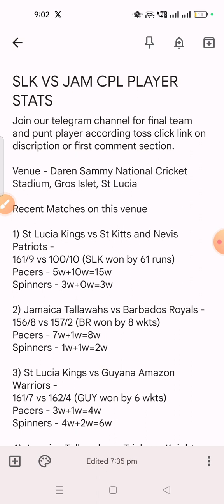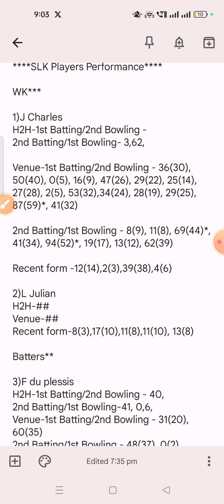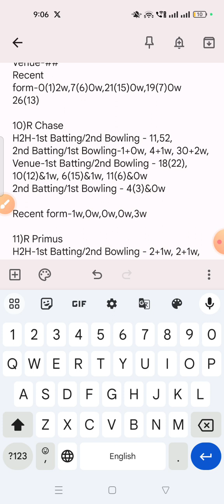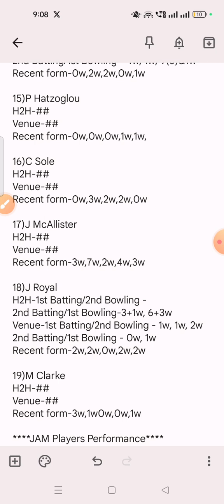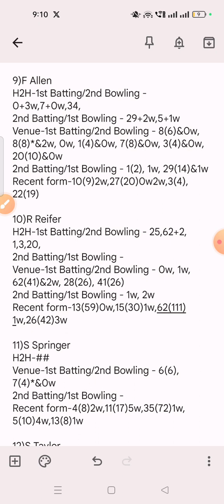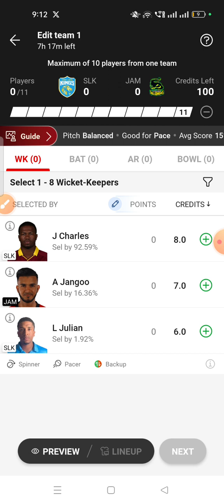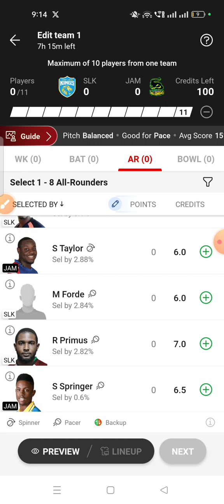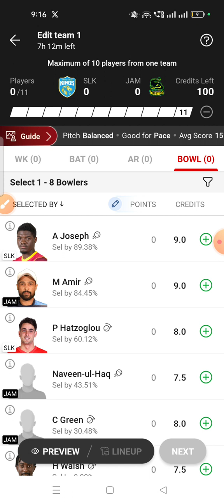SLK VS JAM CPL DREAM11 TEAM|| Dream11 prediction||GL & SL Team Combination|| jam vs slk cpl match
For after toss team and punt player Join our official telegram channel now

Click Link to join original channel

                           Or
Search ❤@Gffamily❤ on telegram

Vision11 sign up and get 500 instant

Use my refer code -: GFFAMILY to get 500 instant.

Agar loss se pareshan hai fantasy se to rario download kariya sabse best app hai jo fantasy se loss me hai without investment cover ho sakta hai jaldi kariya 👇

👇Signs up with my refer and get 20$ dollar instantly

It's future fantasy game so hurry up and without taking any risk earn profit ❤️❤️❤️👏